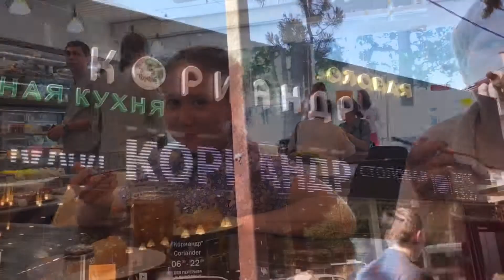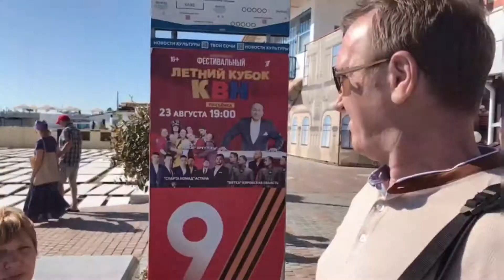16 мая 2019